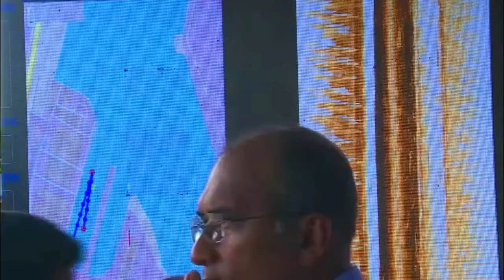India Launches its first Autonomous Underwater Vehicle (AUV) named “Neerakshi” (Eyes in the Water)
Autonomous Underwater Vehicle(AUV) by GRSE

GRSE has launched its Autonomous Underwater Vehicle(AUV) on 28th July 2023 named “Neerakshi” (Eyes in the Water) .

Specifications:-
Length- 2.15 Metres
Endurance - 4 hrs
Operational depth - 300 Metres

The AUV is Equipped with side scan sonar, forward-looking sonar and an acoustic modem.
The AUV is capable of mine detection, but the future plan is to ensure that this can be made capable of mine disposal also.

These AUVs will also make excellent reusable targets during ASW practice by warships. They can also be deployed for passive acoustic monitoring during which they will remain in position for hours, monitoring the possible movement of sub-surface platforms.

At the same time, GRSE is developing an Unmanned Surface Vessel (USV) that will be named Swadheen. This 5-metre-long craft is specifically designed to meet the unique needs of the Indian Navy. This USV has been developed in collaboration with a Startup and is now being outfitted with a complete bathymetry survey suite to facilitate autonomous surveys. Swadheen will be fully tested and ready to be deployed as an autonomous survey boat by the end of October this year. GRSE’s in-house designed zero-emission vessel that will operate as a ferry on the Hooghly may also be delivered to the Government of West Bengal by the end of this year.

GRSE is also developing a ship-based autonomous drone or Unmanned Aerial Vehicle in partnership with TUNGA Aerospace Industries Pvt Ltd. This UAV will be capable of day-and-night autonomous operations and autonomous recovery on deck without any manual intervention. Full-scale sea trials are planned after intensive testing by the end of 2023.